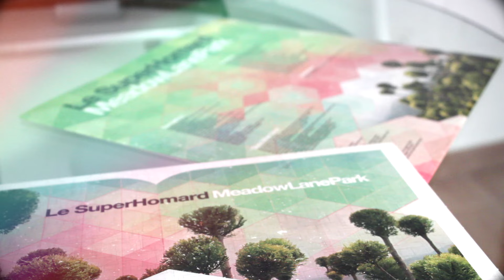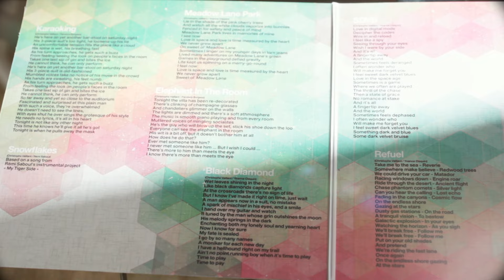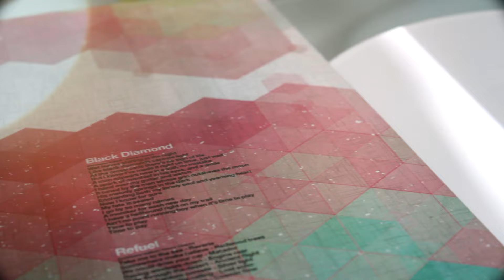LE SUPERHOMARD - Black Diamond [Audio]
LE SUPERHOMARD: +INFO [Es] [En] | Instagram | Twitter | Facebook | On Spotify | On iTunes

Song taken from ER-1238 LE SUPERHOMARD "Meadow Lane Park" LP [White Colour Vinyl] [Limited Edition] / CD Digipak / Digital Album | On sale clicking here ➔

LYRICS:
Wet leaves shining in the night
Like black diamonds capture light
At the crossroads there’s no sign of life
But I know I’ve made it right on time, just wait
A man appears now in a suit, no mistake
A spark of mischief in his eyes, and a smile
I hand over my guitar and watch
It tuned by the man whose grin outshines the moon
His melody springs in the dark
Enchanting both my lonely soul and yearning heart
Now I know for sure
My fate is sealed
I go by so many names
A moniker for each new day
I have a hellhound right on my trail
Ain’t no point running boy when it’s time to play
Time to pay